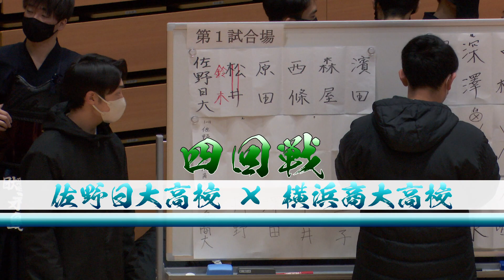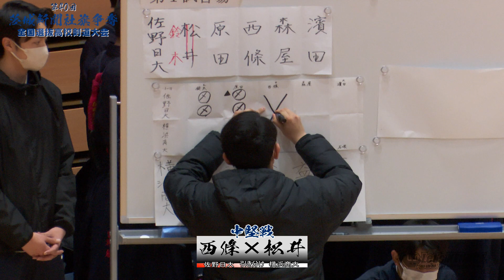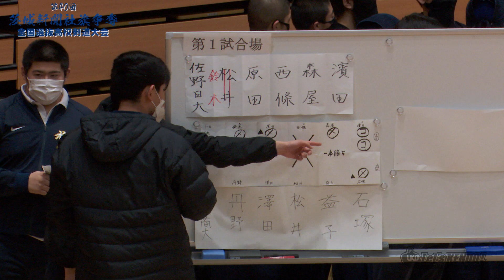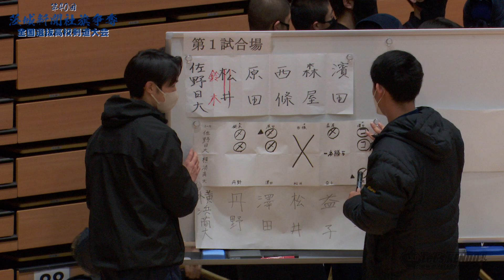4回戦【佐野日大×横浜商大】#022【1鈴木×丹野・2原田×澤田・3西條×松井・4森屋×益子・5濱田×石塚】第40回茨城新聞社旗全国高校剣道大会【2023年1月4日（水）アダストリアみとアリーナ】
第40回茨城新聞社旗全国高校剣道大会【2023年1月4日（水）アダストリアみとアリーナ】
大会詳細・結果・レポートはコチラ↓

【試合結果】
‹男子›
優勝　水戸葵陵
二位　浜名
三位　佐野日大、東海大浦安

優秀校（ベスト8）
岡崎城西、鎌倉学園、茗溪学園、拓大紅陵
優秀選手　川上(水戸葵陵)、藤江（浜名）、濱田(佐野日大)、阿部(東海大浦安)、竹村(岡崎城西)、飯面（鎌倉学園）、神賀（茗溪学園）、白井（拓大紅陵）

‹女子›
優勝　守谷高校（茨城）
二位　東奥義塾（青森）
三位　健大高崎（群馬）、桐蔭学園（神奈川）

取手第一(茨城)、東海大菅生(東京)、星野(埼玉)、日体桜華(東京)
優秀選手　村田(守谷)、島村(東奥義塾)、大駒(健大高崎)、櫻井(桐蔭学園)、小磯（取手第一）、朝倉（東海大菅生）、矢部(星野)、大越(日体桜華)